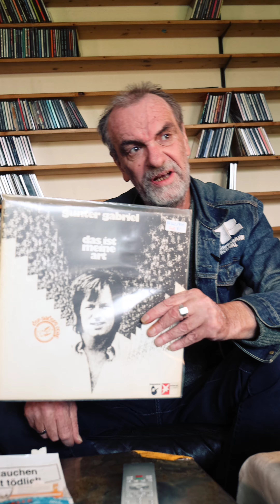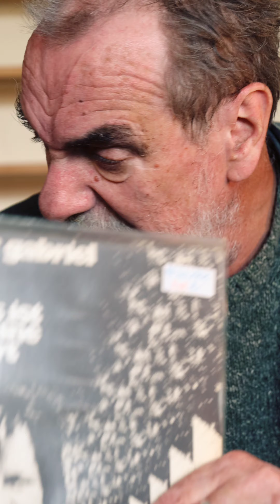Klaus zieht aus (Folge 7) Gunter Gabriel "Das ist meine Art"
"Klaus zieht aus" und muss seine rekordverdächtige Plattensammlung verkleinern. Der "deutsche John Peel", 1LIVE-Urgestein Klaus Fiehe präsentiert zehn ganz besondere Platten für seine neue Wohnung… 10 aus 60.000 💎 Alle Folgen